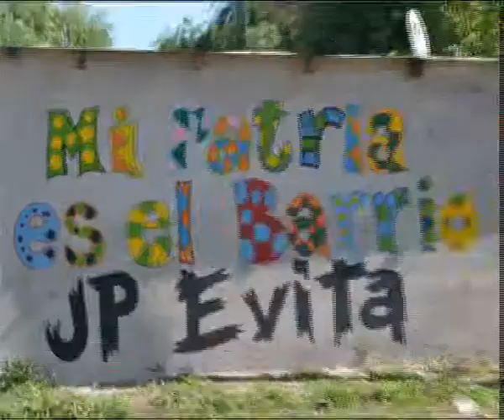98 BLOQUE 3